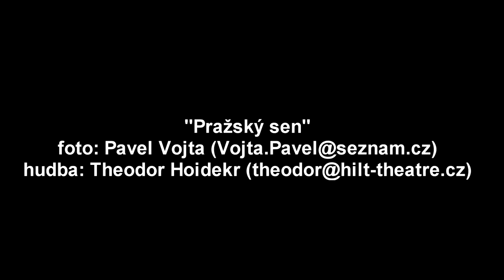Theodor Hoidekr a Pavel Vojta - "Pražský sen"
Zasněná hudební tvorba Theodora Hoidekra a pohádkové fotografie Pavla Vojty.